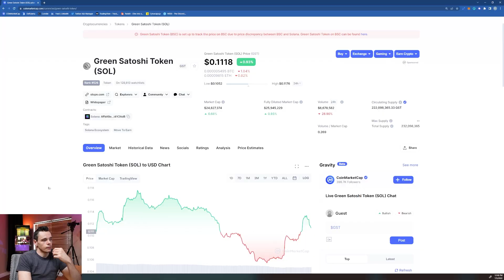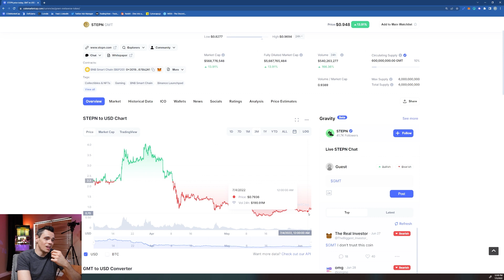Stepn review update - 6 weeks and where are we now?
A quick little follow up review and update on the stepn crypto app. Where is the stepn token now and when will we see ROI?